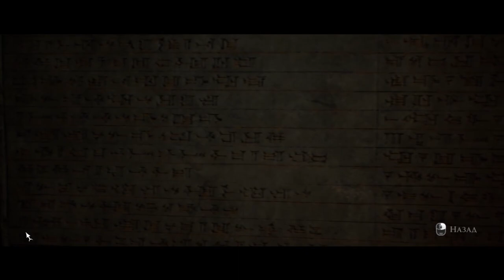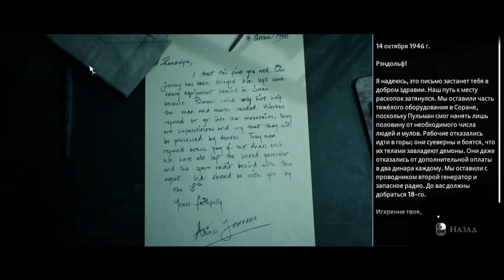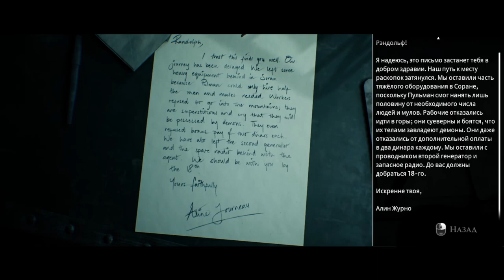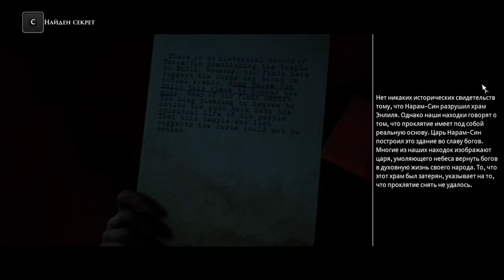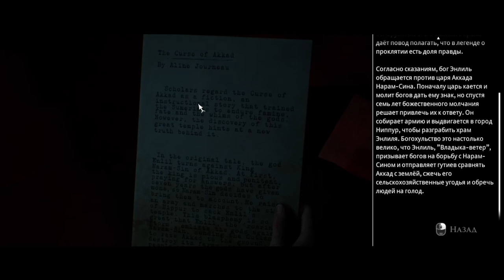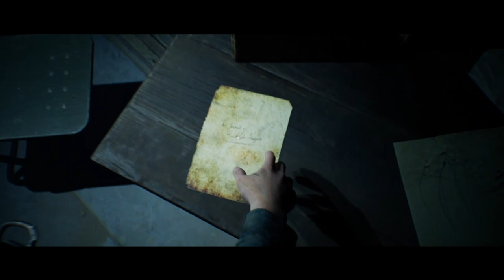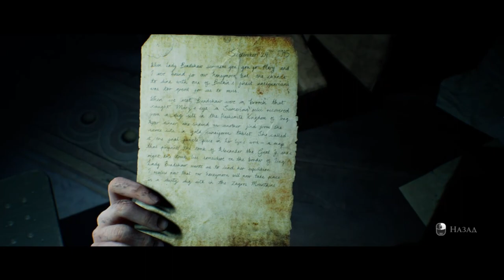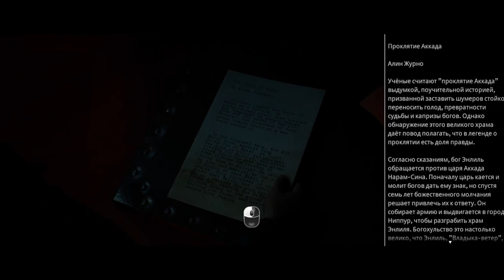The Dark Pictures Anthology House of Ashes #2 погасли первый огни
Все привет! Мой канал о прохождений игр, реакций, обзоров.
Вообщем для развлечений.
Что насчёт игры так это The Dark Pictures Anthology House of Ashes
ее описания
Всё, что нужно знать о The Dark Pictures: House of Ashes, можно комфортно уложить в два предложения. Если вам понравились предыдущие выпуски серии, то и этот, вероятно, придётся по душе: в целом это та же самая игра, что и раньше. А если они вам не понравились, то третья часть вряд ли что-то изменит — повторюсь, это плюс-минус та же самая игра, что и раньше. Всё-таки Supermassive Games, авторы нашумевшего подросткового слэшера Until Dawn, изначально метили в тематическую антологию, поэтому логично, что все её эпизоды придерживаются одной структуры.